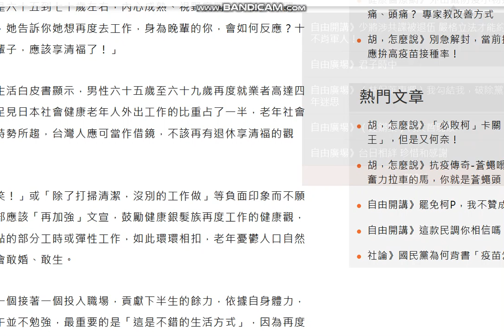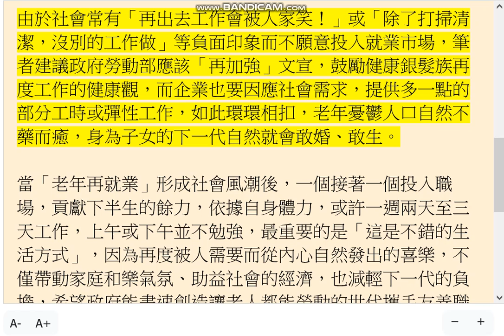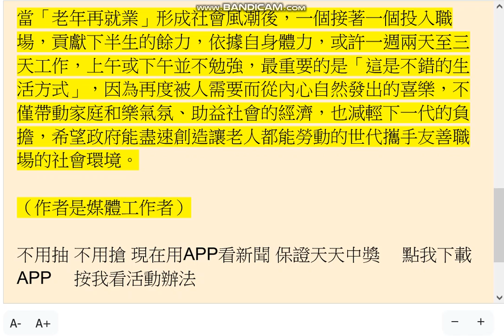20210630老年憂鬱症自然不藥而癒，身為子女的下一代自然就會敢婚、敢生? 退休享清福 是好還是壞？因再度被需要而從內心自然發出的喜樂，不僅帶動家庭和樂氣氛、助益社會的經濟，也減輕下一代的負擔